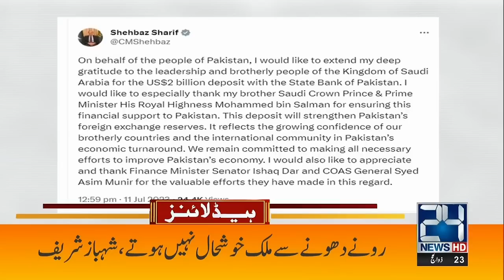PTI Exposed | 5am News Headlines | 12 July 2023 | 24 News HD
24 News HD Is One Of The Leading News Channels Of Pakistan Bringing You The Latest Current Affairs From Pakistan And Around The World.  Live National Assembly ,Senate Session And Current Affairs